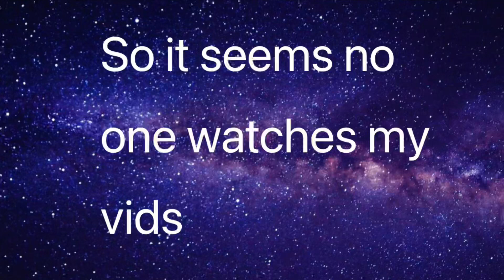Help Me With YouTube!